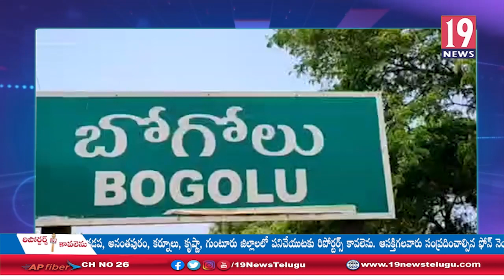జువ్వలదిన్నె గ్రామంలో ఘనంగా పొట్టి శ్రీరాములు జయంతి వేడుకలు - నెల్లూరు జిల్లా